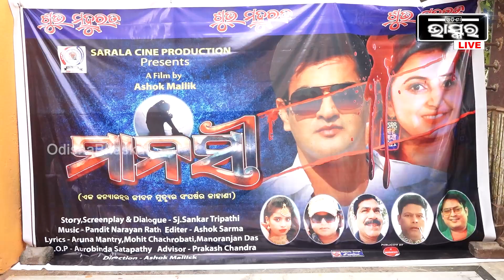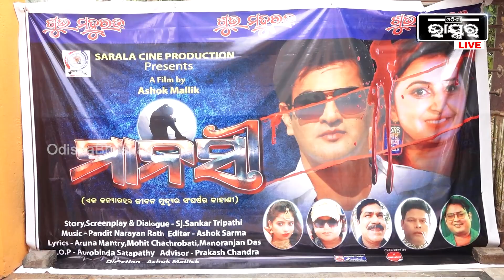"ଦର୍ଶକ ଯେପର୍ଯ୍ୟନ୍ତ ହଲ କୁ ଆସିନାହାନ୍ତି ସେପର୍ଯ୍ୟନ୍ତ କିଛି କହିହେବନି, ଏଠି ତ ଦର୍ଶକ ଦେଖିବାକୁ ଆସୁନାହାନ୍ତି"